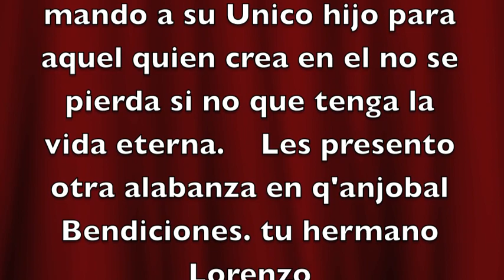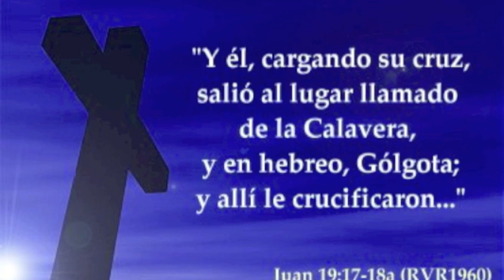Ach co mam ach co Dios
Alabanza en idioma Q'anjobal  canta Lorenzo